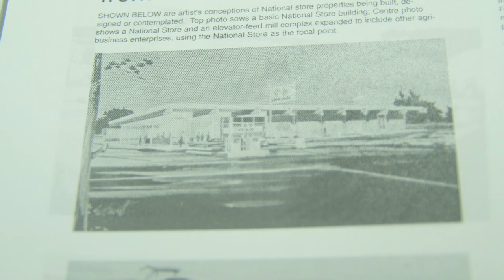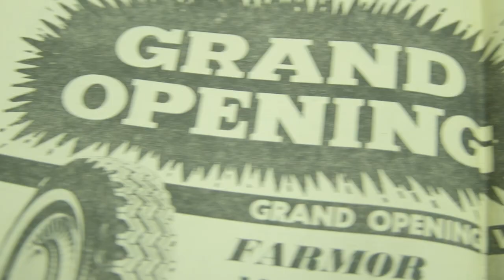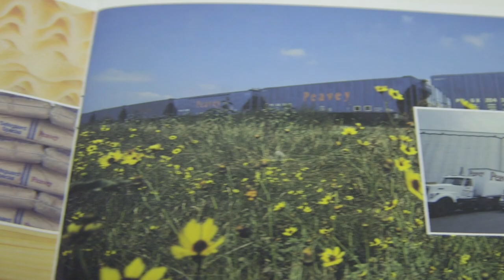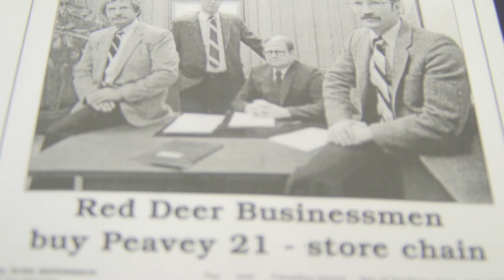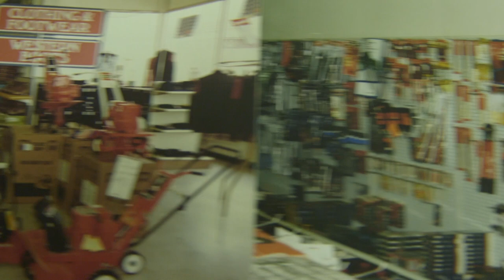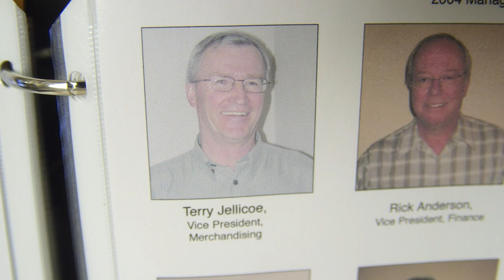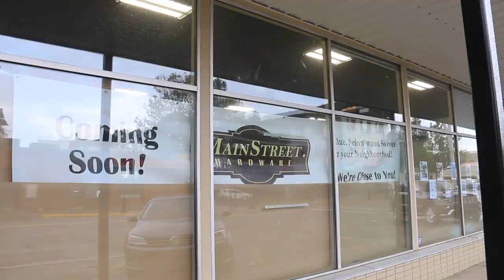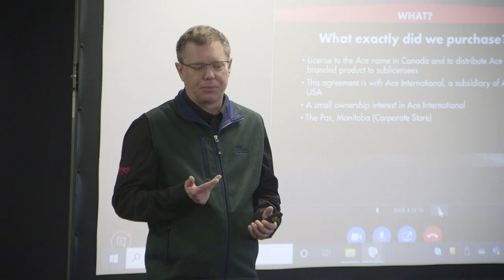Peavey Industries History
Since the 1960s Peavey Industries has created a strong brand in Canada's farming community.